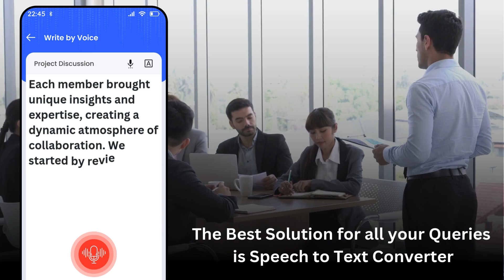Speech to text converter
Accurate Speech Recognition: Our app employs state-of-the-art speech recognition algorithms to accurately transcribe your spoken words into text, ensuring precision in every conversion.

Versatile Applications: From note-taking during meetings to composing emails or crafting creative pieces, our Speech to Text app seamlessly integrates into various aspects of your daily life, enhancing productivity across the board.

Hands-Free Convenience: Enjoy the freedom to communicate and create without the constraints of traditional typing. Simply speak, and let the app do the rest.